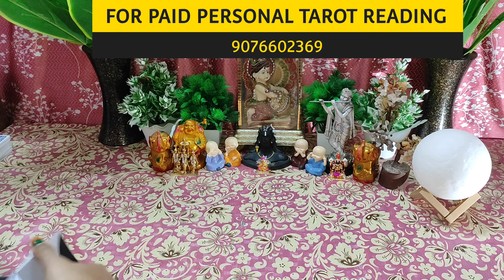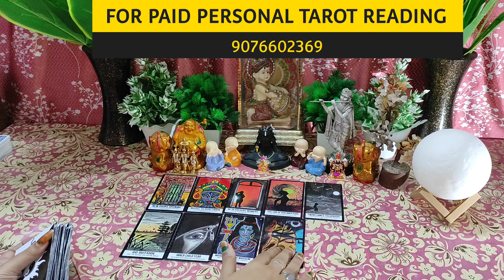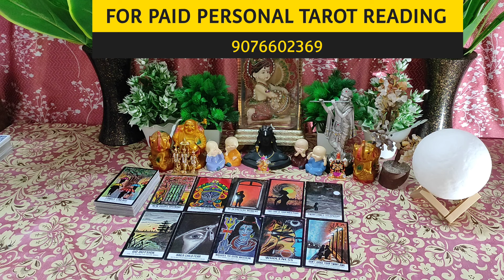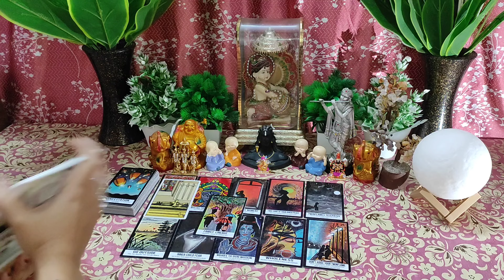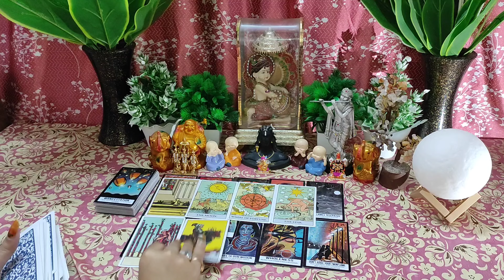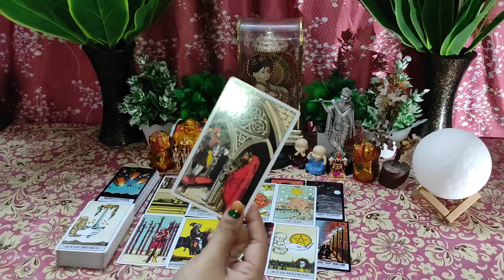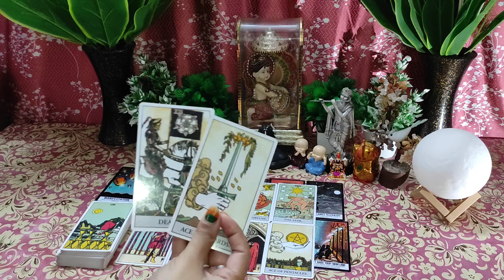🤔NO CONTACT CURRENT ENERGY OF YOUR RELATIONSHIP I COLLECTIVE TIMELESS HINDI TAROT READING